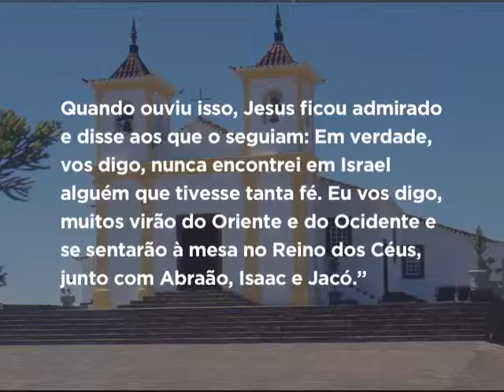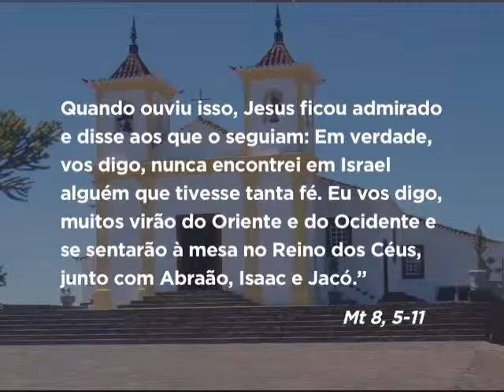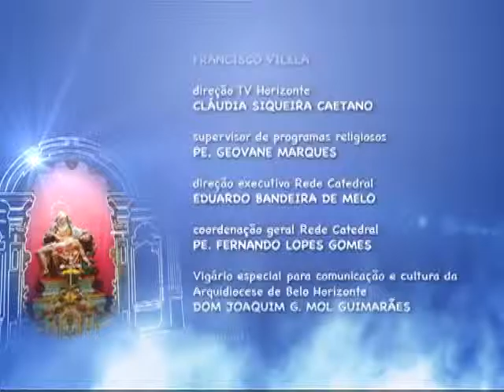Mãe Maria - 28/11/2016